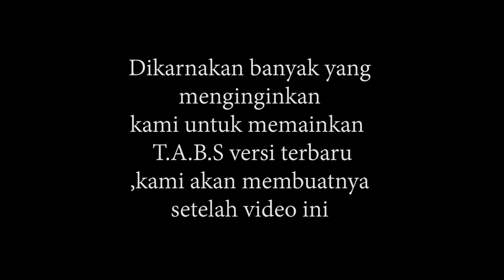TABS INDONESIA - RADJA VS MAMOTH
Hi guys TABS versi lawas kita udahin dulu sampai sini orait..
kita bakal hadir lagi dengan video TABS yang Versi terbaru yang makin banyak karakternya dan pertarungan konyol lain nya.. orait

jadi pantengin terus channel kita